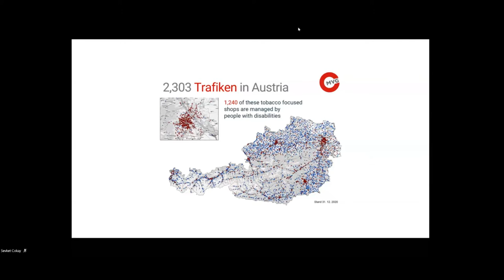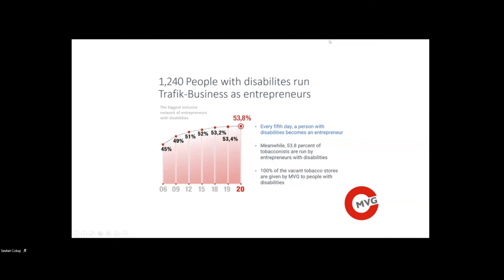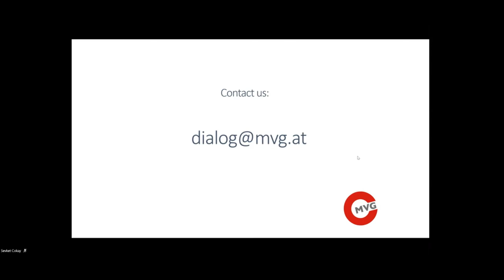The MVG model: Entrepreneurship and disabilities – practice & global network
Every fifth day, the MVG - the Austrian licensing agency for tobacco and stationary shops -& enables an individual with disabilities to become an entrepreneur. MVG organizes a responsible retail platform for sensitive consumer products (tobacco, gaming, etc.) in Austria. MVG teaches and guides people with disabilities to run their business as a responsible retailer. We want to connect and support people with disabilities to become entrepreneurs. Therefore join us and meet a group of entrepreneurs with disabilities, who wants to change the landscape of opportunities and are looking for& enthusiasts to grow this network.

Speaker:
Hannes Hofer, MVG, Austria
Markus Raffer, MVG  / Tec-Innovation, Austria
Christian Zehetgruber, Videbis, Austria
Helga Rom, MVG, Austria
Filip Renger, WKO, Austria